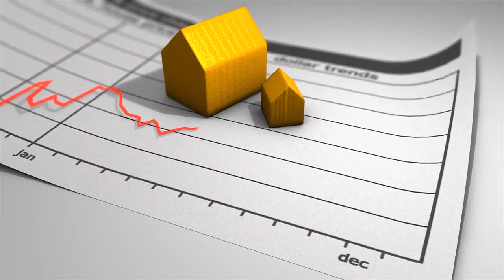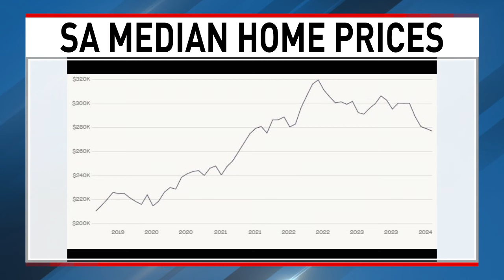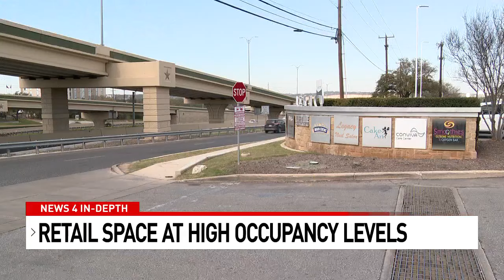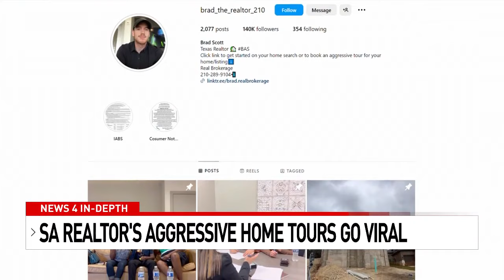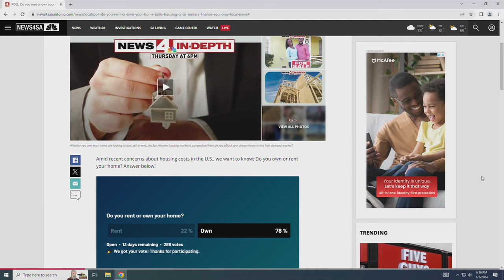IN DEPTH: San Antonio Real Estate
Whether you own your home, are looking to buy, sell or rent, the San Antonio housing market is competitive! How do you afford your dream home in this high demand market? From buying incentives to mortgage rates, we go in-depth on the real estate outlook for San Antonio and share the secrets to savings.